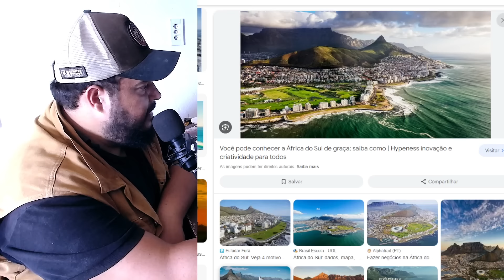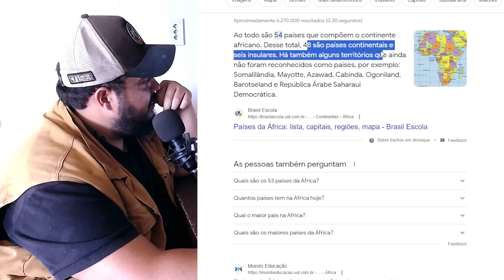AGORA VOCÊ PODE FALAR QUE JÁ VIU DE TUDO (SARCASMO!!)